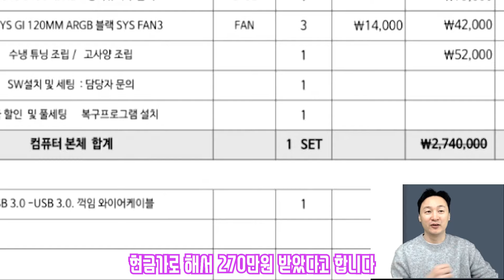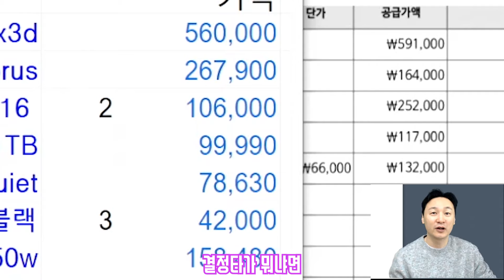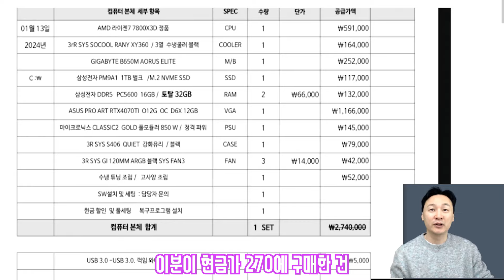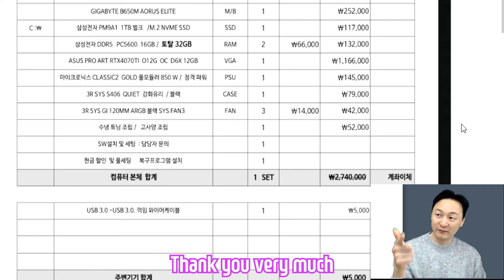270만원 컴퓨터!! 업자마진 파헤치기!!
컴퓨터 질문  - 네이버카페 열컴